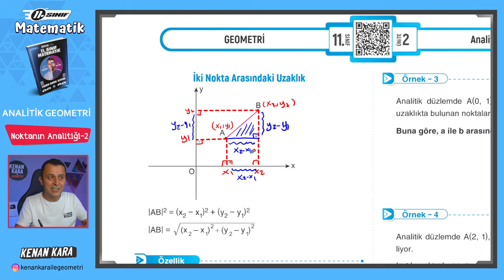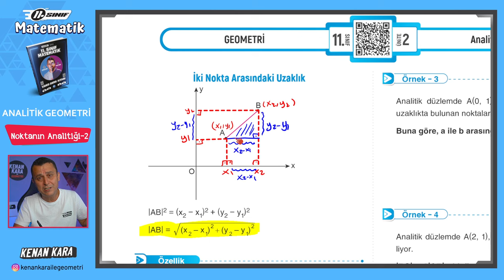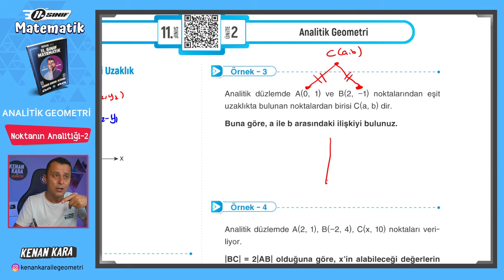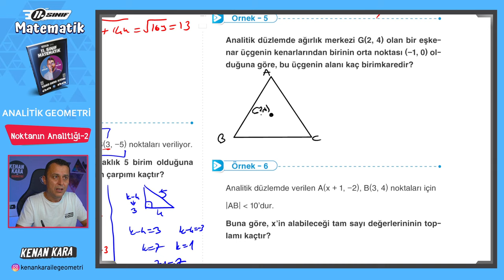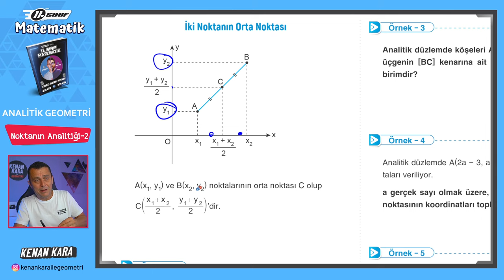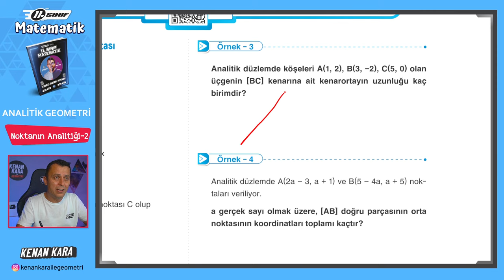Analitik Geometri 2.Ders | Nokta Analitiği-2 | 11.Sınıf Konu Anlatımı | Akademi Serisi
11. Sınıf Matematik dersi konu anlatımında Analitik Geometri konusundaki Noktanın Analitiği kısmının anlatımı

2024 Tayfa, 11.Sınıf Akademi Serisi'ne hoşgeldiniz!

DİĞER KAMPLAR:
1. TYT-AYT GEOMETRİ KAMPI

2. TYT-AYT GEOMETRİ SORU BANKASI